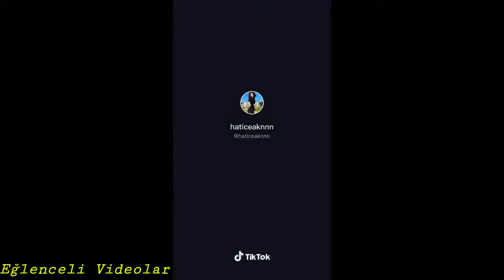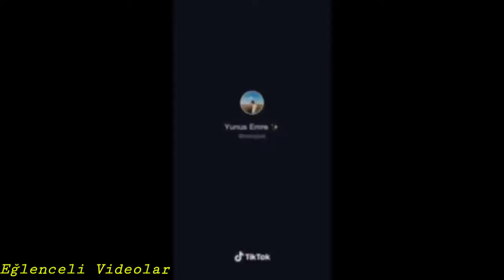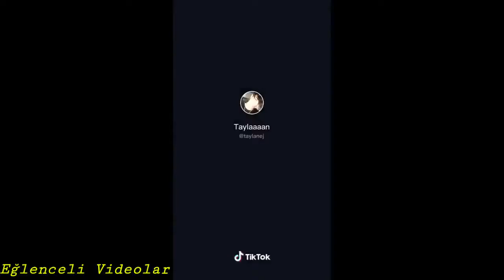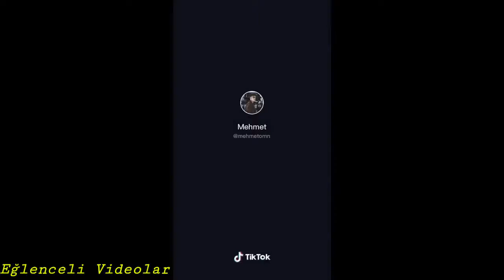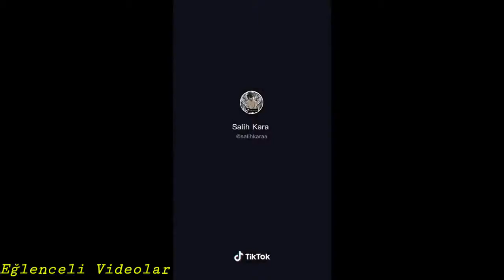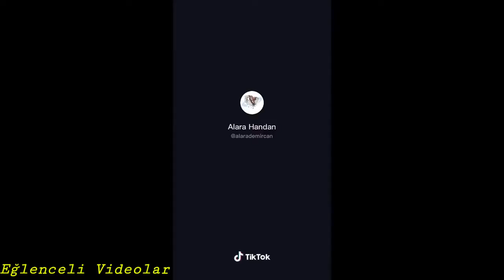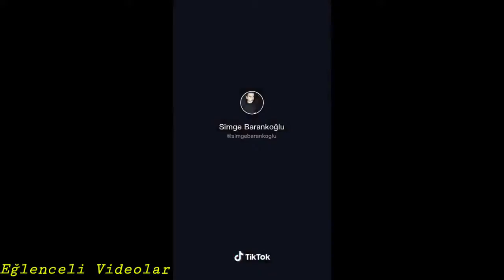Популярные тик ток видео #5